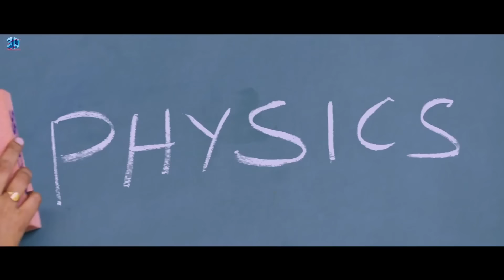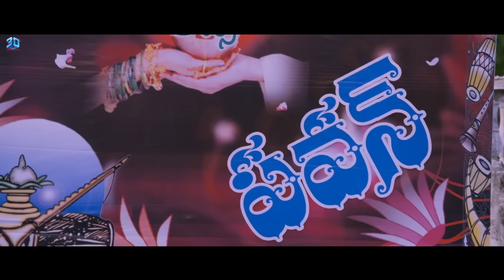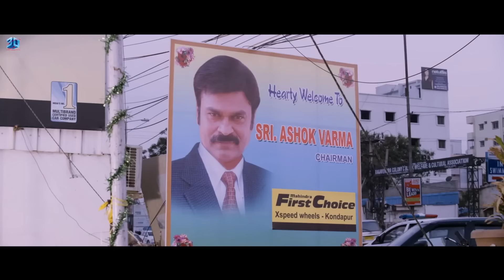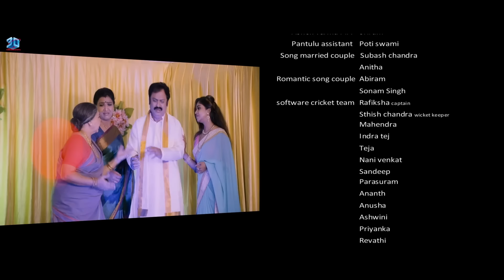Telugu Full Love Story Movie Dubbed In Hindi | Dil Dhadakne Do Movie | Nandu, Chetana Uttej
Movie : Dil Dhadakne Do (Pichiga Nachav Telugu Movie)
Starring : Sanjeev, Nandu, Chetana Uttej, Ram Narayan Among Others
Music Composed by : Ram Narayan,
Directed by : Sasi Bhushan.V,
Produced by : Jitender Gulati

Synopsis: Chandu(Sanjeev) is a happy go lucky youth who falls in love with a girl who ditches him and gets married to some one else. This is the same time when Anu(Chetana), who is the younger sister of Chandu’s ex, also falls in love with him.
Upset by the games played by today’s generation girls, Chandu lays a challenge to Anu to get close to him physically to prove her true love. What will Anu do now? Will she go ahead and do the inevitable? To know these answers, you need to watch the film.